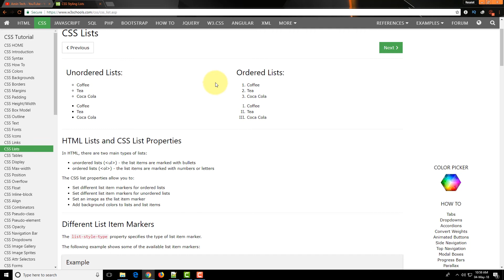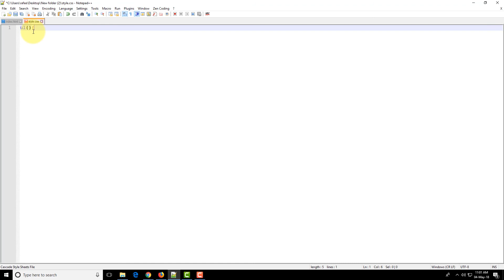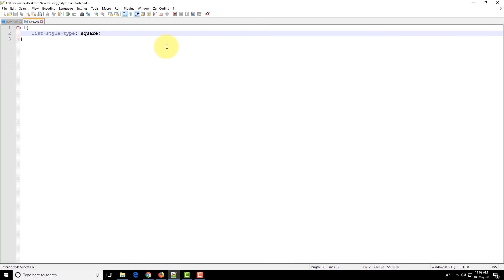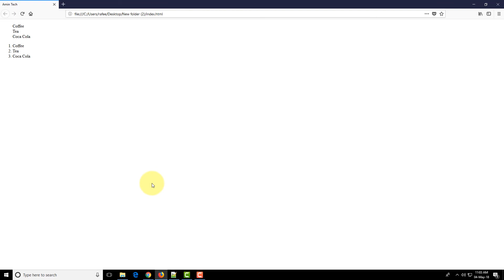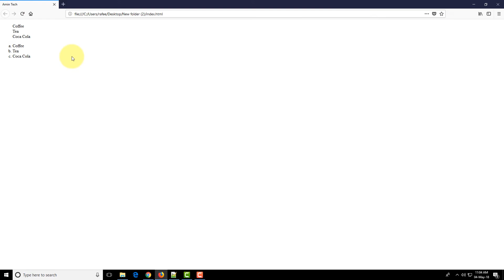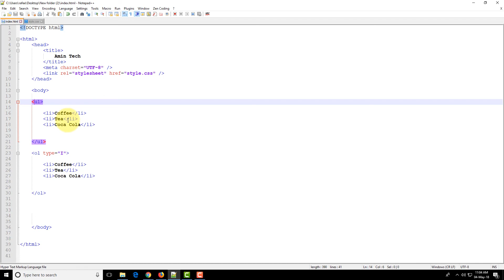Web Design Bangla (List Part: i ) Part 25